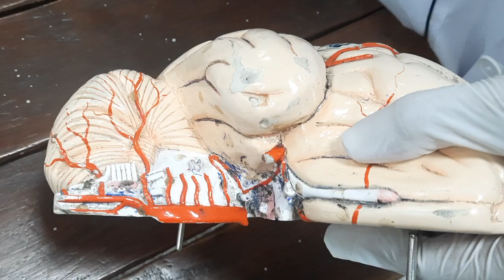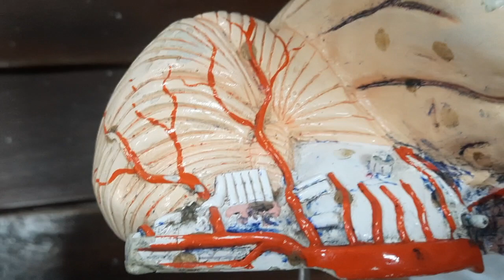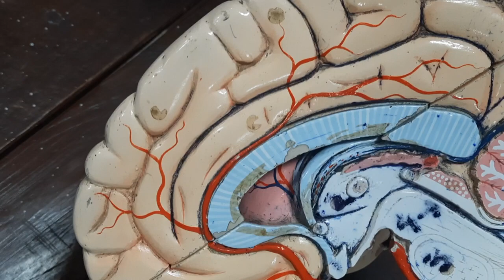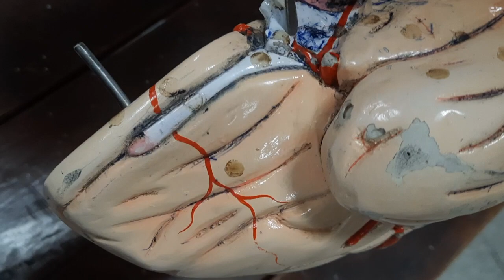Complete Visual Description of Inferior Surface of Cerebral Cortex | The Mavens